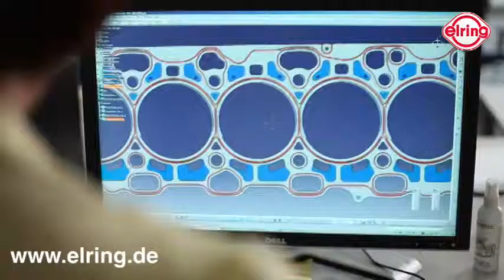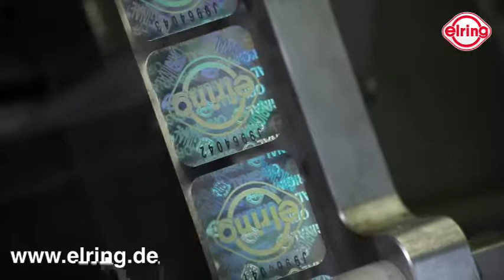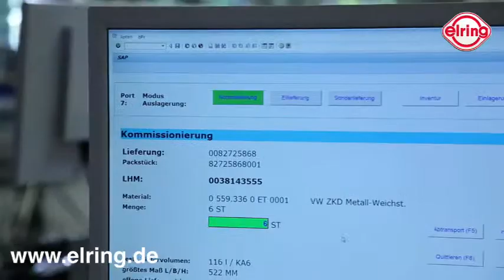Elring | 100% OE-Kompetenz by GÖHRUM Fahrzeugteile GmbH